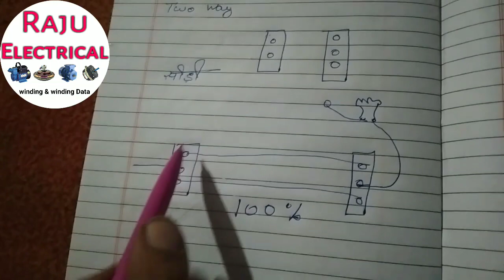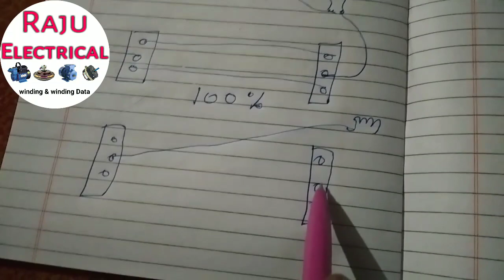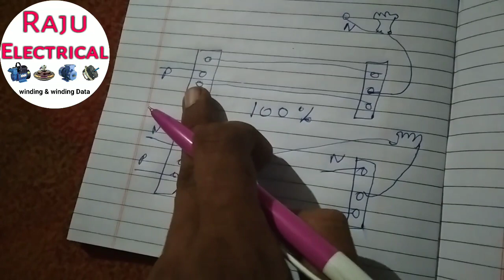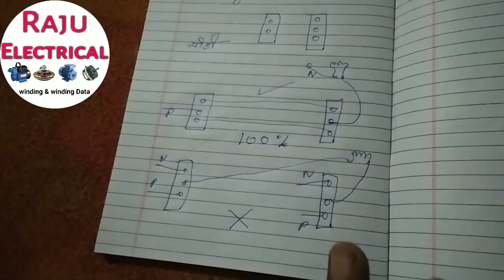2 way Swich कभी मत लगाना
हेलो दोस्तों इस वीडियो में आपको टू वे स्विच के सही कनेक्शन की जानकारी दी गई है कृपया टू वे स्विच के गलत कनेक्शन ना करें इससे जानी और माली दोनों का नुकसान हो सकता है वीडियो देखने के लिए धन्यवाद थैंक यू